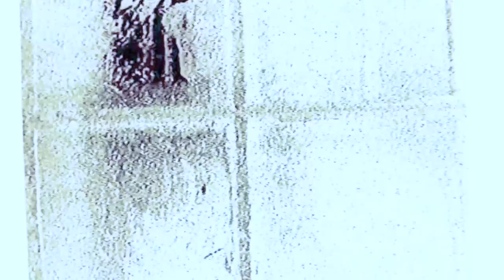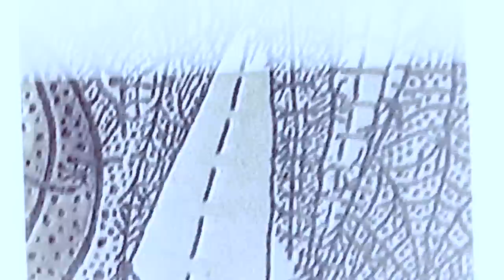JOHNNY GAZZONE - IREZUMI EYEZ [OFFICIAL.STREET.VIDEO]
SHOT BY: LUTHER XU
EDITED BY: JOHNNY GAZZONE
TRACK: JOHNNY GAZZONE

IZ THA RADIOACTICITY